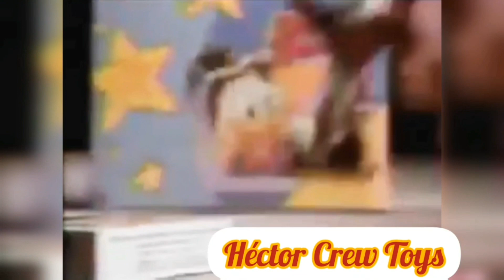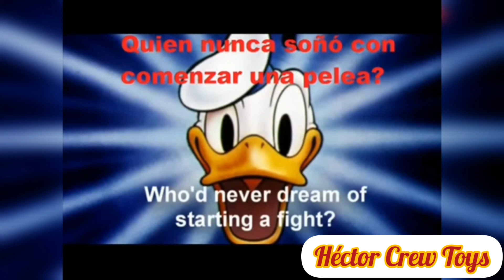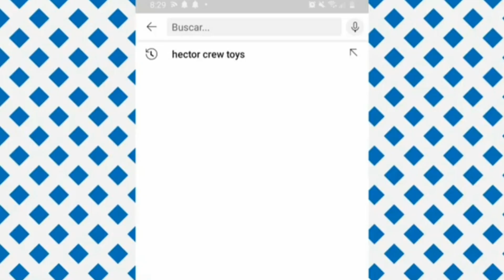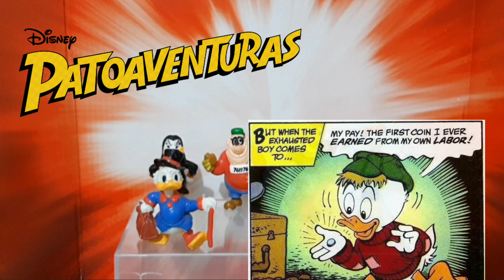Colección Sonric's Disney Series 1993" 🍬🏰🎆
¡¡Hola Tripulación!! 👋, En esta ocasión les presento la Colección de Sonric's Disney Series del año 1993, espero les guste y les haga recordar la vieja escuela jajaja, saludos ✌👍.

Músico: Jeff Kaale